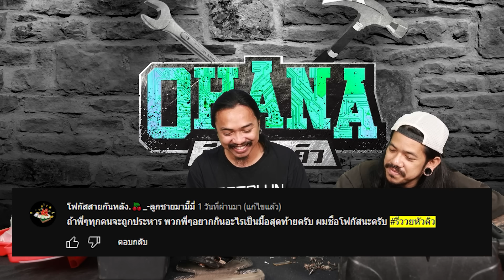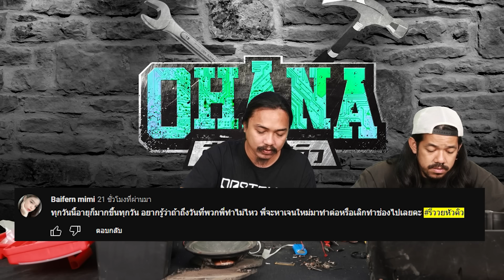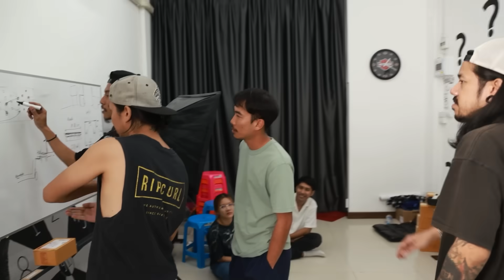Q&A รีววยหัวคิว EP.15 : ลําโพงบลูทูธ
วันนี้รายการรีววยหัวคิว มารีวิว ลําโพงบลูทูธ ว่าใช้การได้อย่างไร โดยจะทำและตอบคำถามQ&A ไปด้วยจะสนุกสนานแค่ไหนเชิญรับชม
รีววยหัวคิว​ แล้วถามคำถามมาได้เลยเราจะตอบใน EP ถัดไป
[พูดคุยสอบถาม]
เพจ ohana